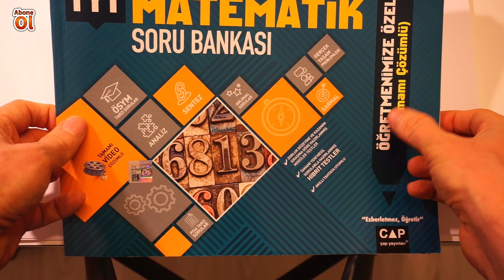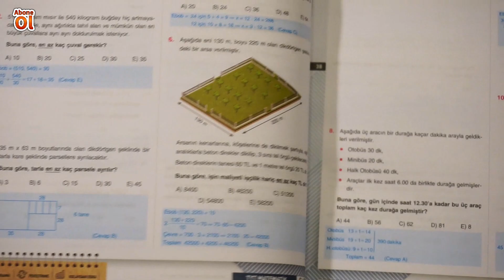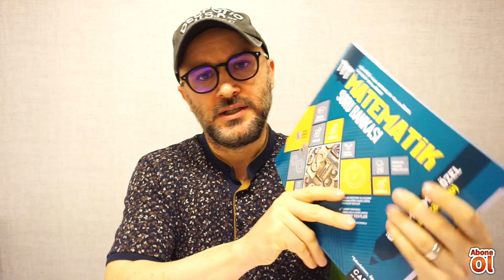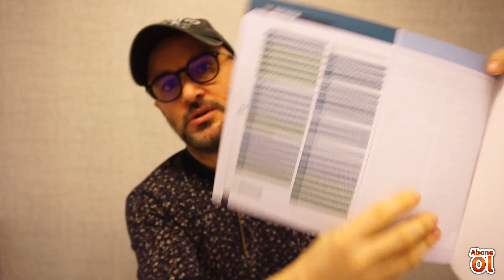ÇAP TYT SORU BANKASI İNCELEME VİDEOSU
ÇAP TYT SORU BANKASI,ÇAP YAYIN İNCELEME,ÇAP KİTAP İNCELEME,YENİ NESİL TYT KİTAP İNCELEME,ÇAP YAYINLARI,YKS MATEMATİK KİTAP İNCELEME,TYT MATEMATİK KİTAP İNCELEME